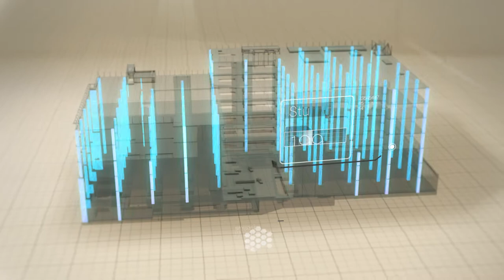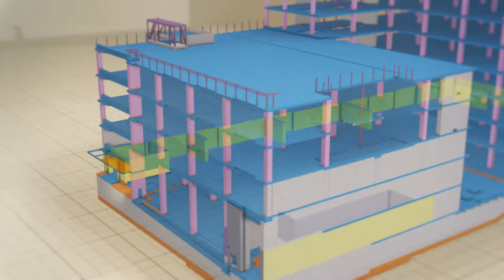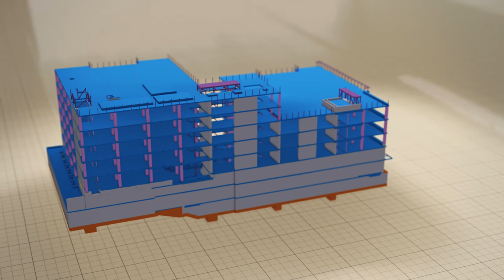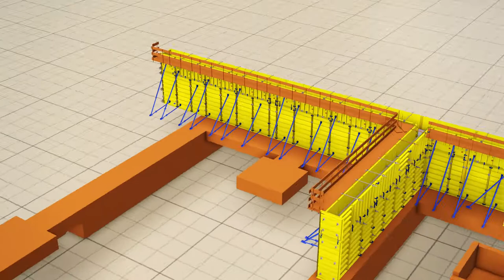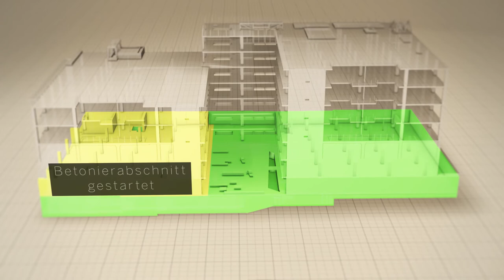Tekla Structures für Ortbeton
Erleben Sie die Leistungsfähigkeit von Tekla Structures für Bauingenieure und Bauunternehmer.